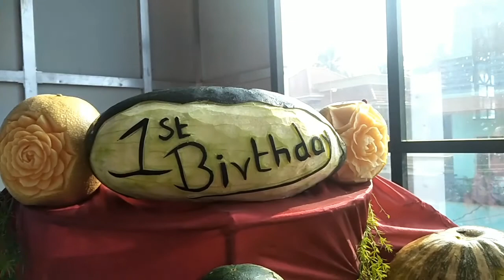Ash Creations Carving work By Ashwin R Bsc(HMCS)